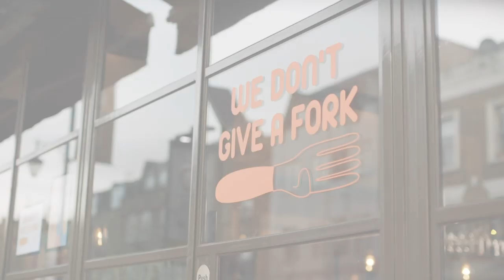How NOT to Deal with a Hangover | Comedy with Phoebe Waller-Bridge | Crashing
After a heavy night, Lulu (Phoebe Waller-Bridge) makes the mistake of wandering into Anthony's pungent kitchen...